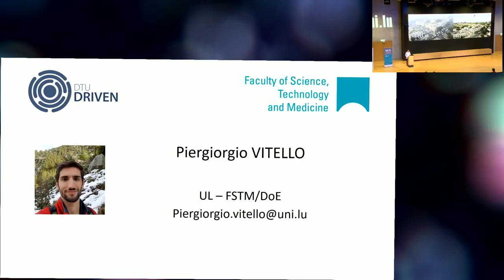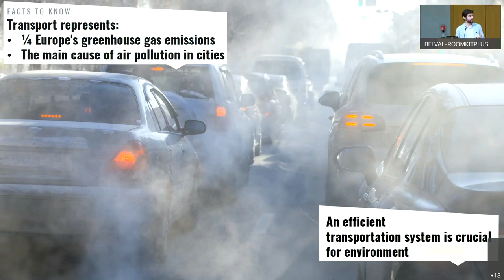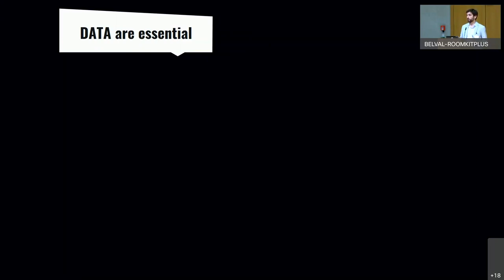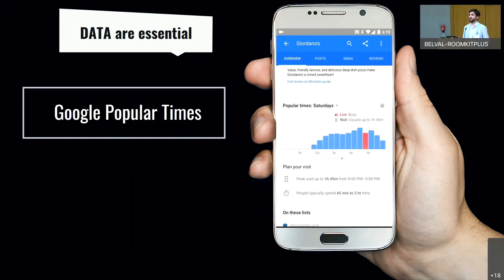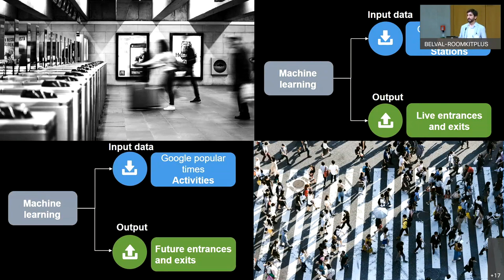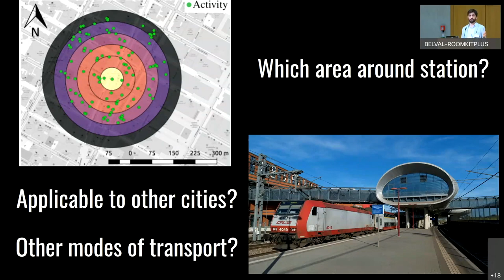Piergiorgio Vitello: Using passive data to optimize smart mobility services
The Doctoral Training Unit Data-driven computational modelling and applications (DRIVEN) is funded by the Luxembourg National Research Fund under the PRIDE programme (PRIDE17/12252781).
This event was supported by European Union’s Horizon 2020 research and innovation programme under the Marie Sklodowska-Curie Grant Agreement No. 798244.